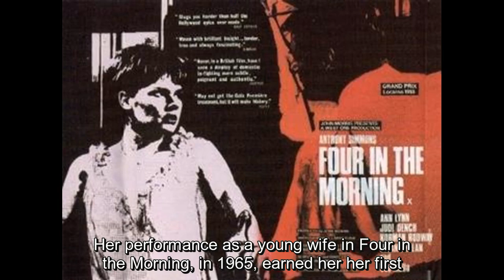Judi Dench - a great actress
2. Life stories of Christians